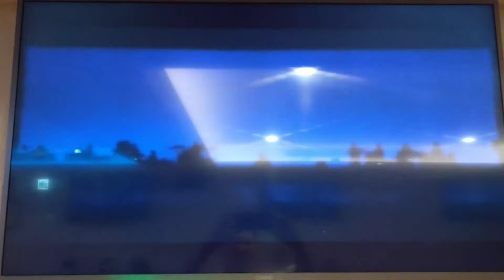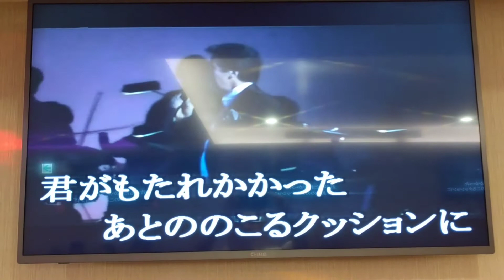林先生翻唱 花の時・愛の時 前川清 美加樂錄影 志明一族 演歌秀